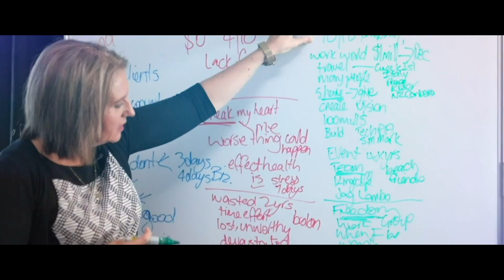PROVEN TECHNIQUES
Grow Your Coaching Biz Workshop
13 - 15 October 2023